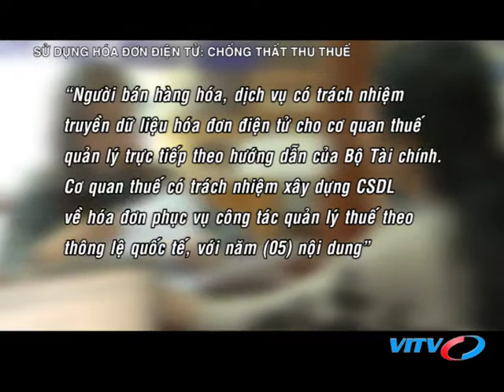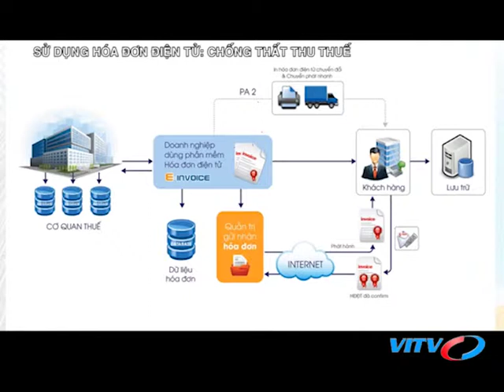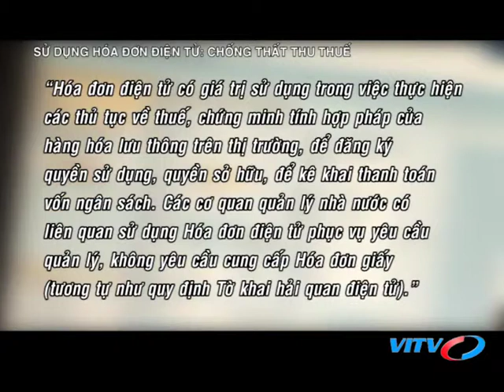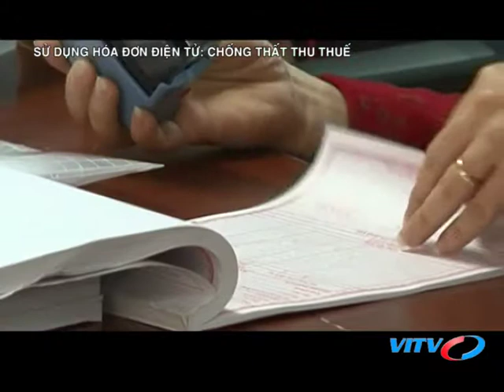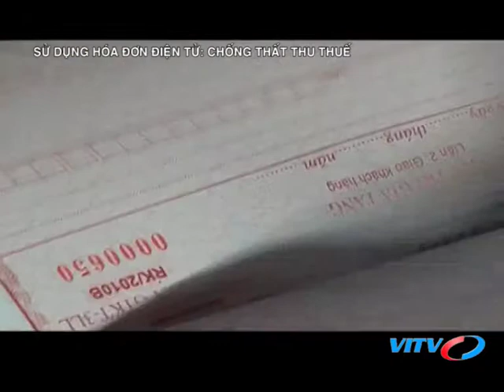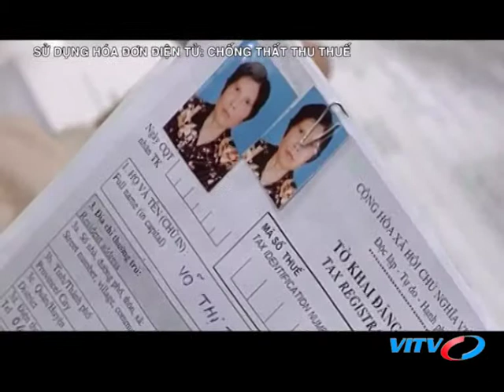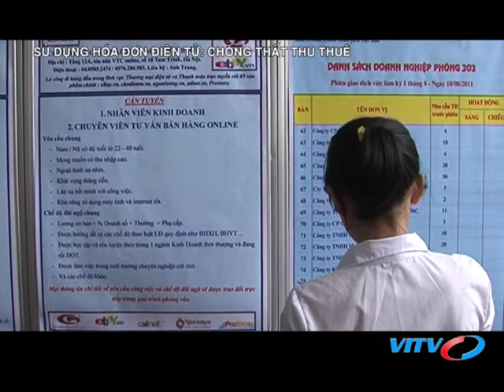VITV - Tài chính thuế - Sử dụng hóa đơn điện tử: chống thất thu thuế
VITV - Tài chính thuế - Sử dụng hóa đơn điện tử: chống thất thu thuế phát sóng 21:30 ngày 17/01/2018